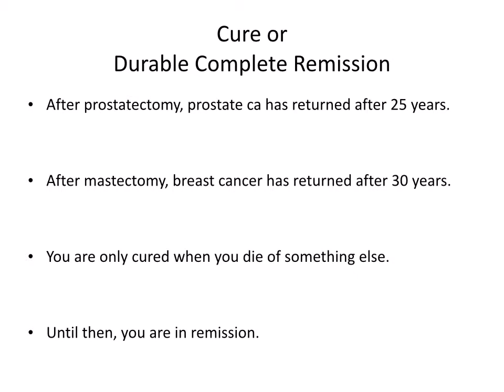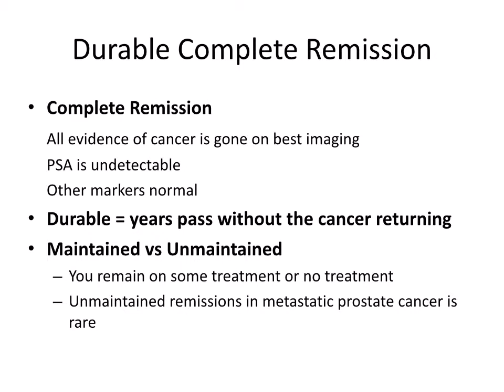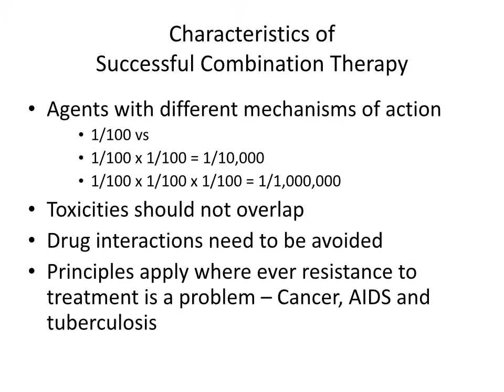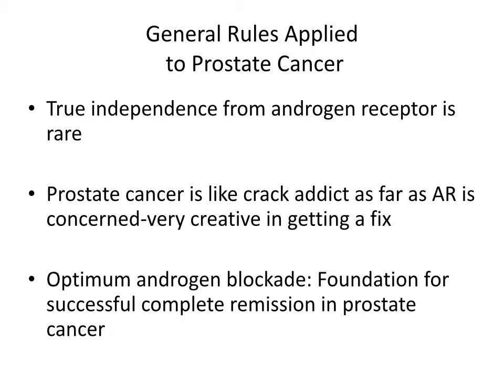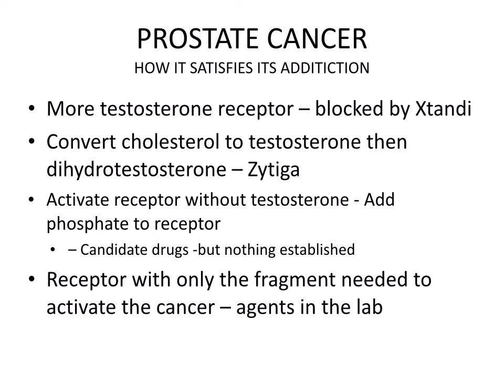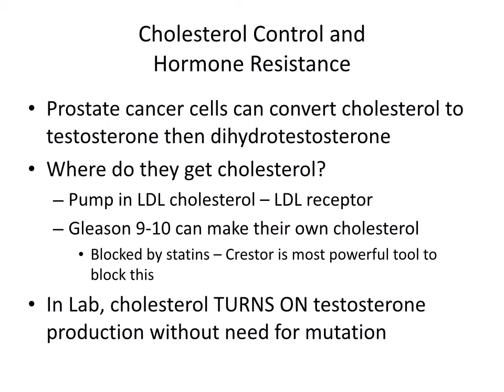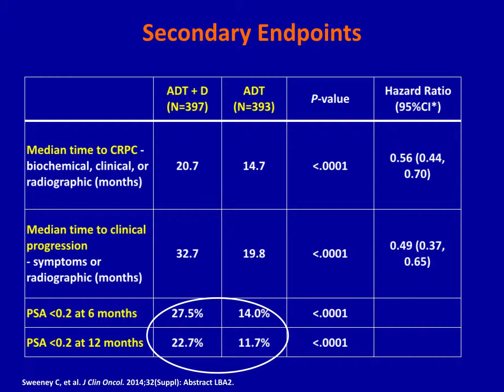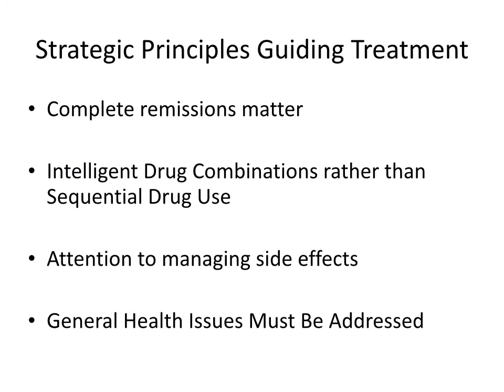2015 IPCR Symposium Session 3: Advances in Treating Advanced Prostate Cancer, April 11, 2015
The path to durable complete remission in men with metastatic prostate cancer Dr.  Charles ‘Snuffy’ Myers